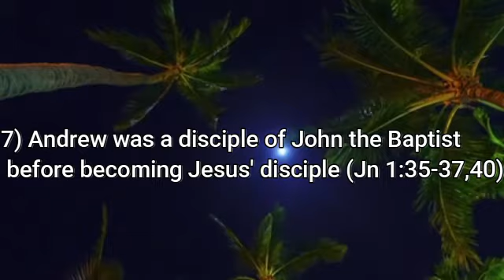Bible facts part 4